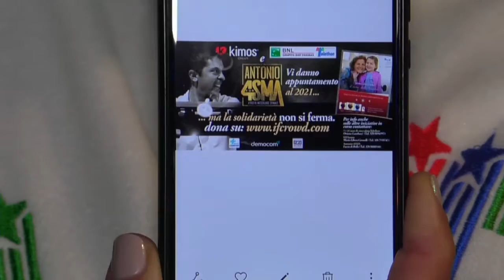ANCHE DAL MOLISE LA RACCOLTA FONDI DI BENEFICENZA PER TELETHON